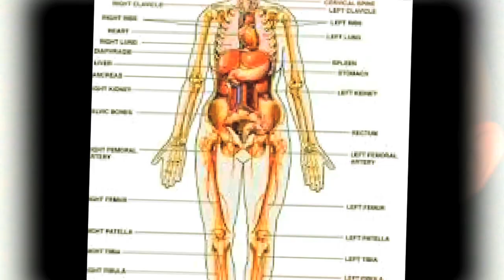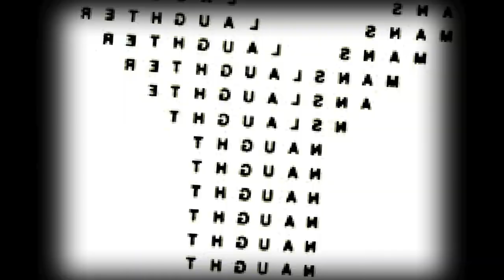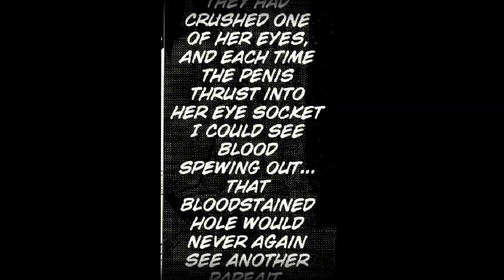Thighpaulsandra - Did He Fall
Did He Fall
Taken for the album The Golden Communion
Released by Editions Mego September 2015